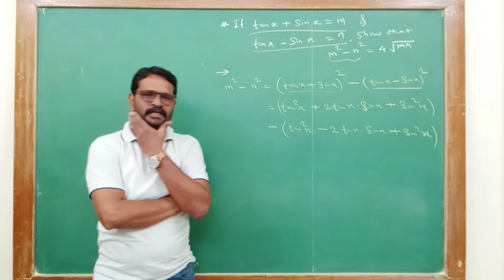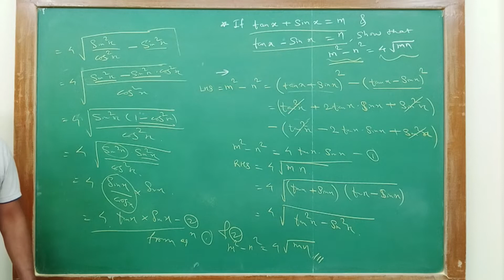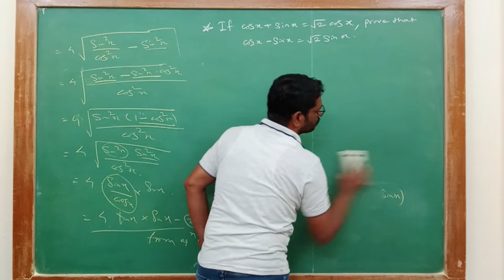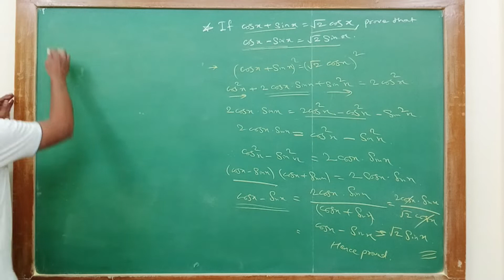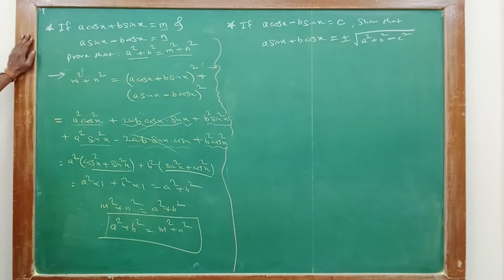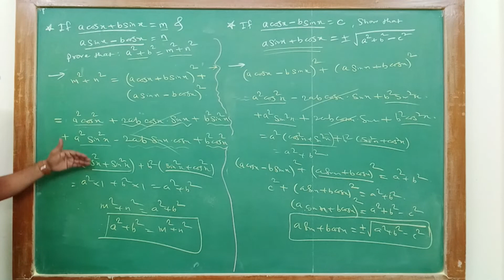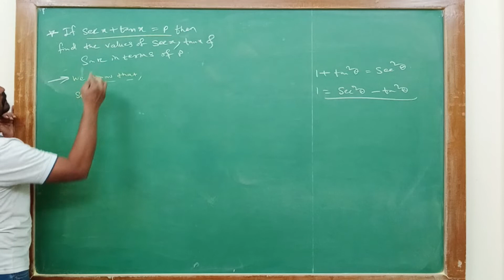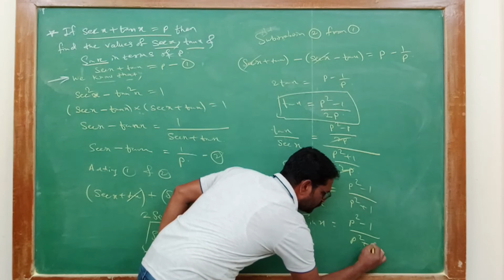Trigonometric Functions 03 | Class XI | HSC & CBSE Boards | Mathematics by Abhijit Kakade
Arya Mathematics is a YouTube channel which provides various Foundation Courses to cater the different types of Competitive Examination & lay a Strong Foundation for a Successful Career after Class XII.
Join Arya Mathematics To:
-  Strengthen the Core Concepts of Mathematics
-  Enhance Analytical Skills
-  Improve Problem-Solving Capabilities
-  Build Self-Esteem
For the Students from Class VIII, IX, X, XI & XII, MHT-CET, IIT-JEE (Mains/Advance), NDA, IISER and all other Engineering Entrance Exams.

Continuity of Practice is the Secret of Success!